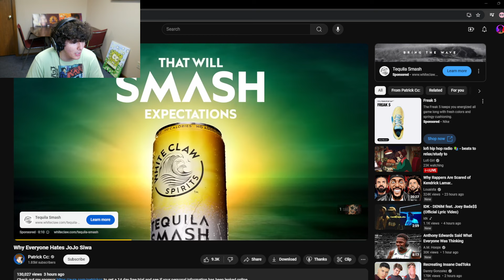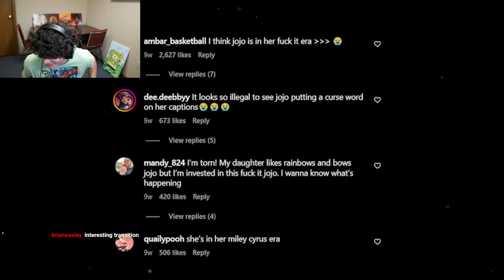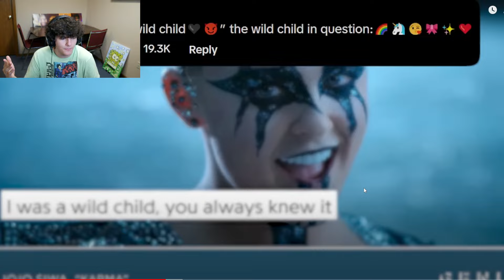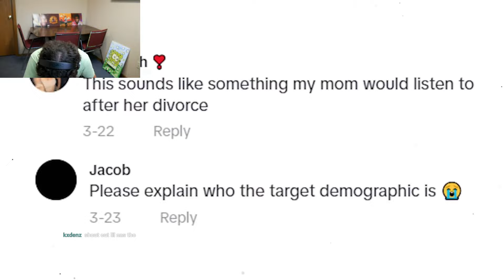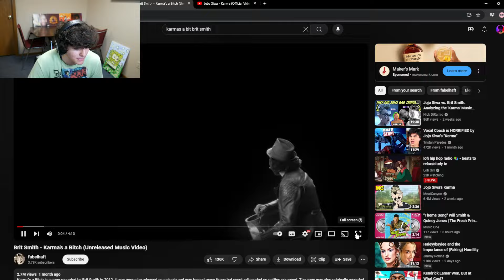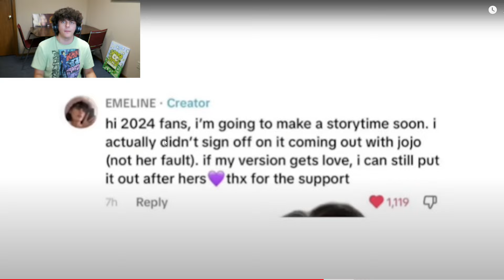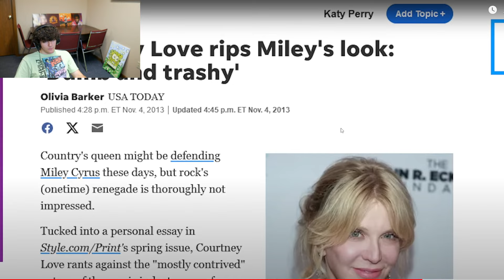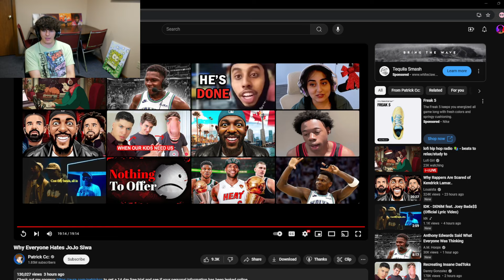How Jojo Siwa Lost All Her Fans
X: @DillyRen